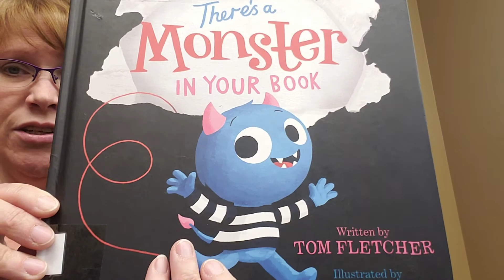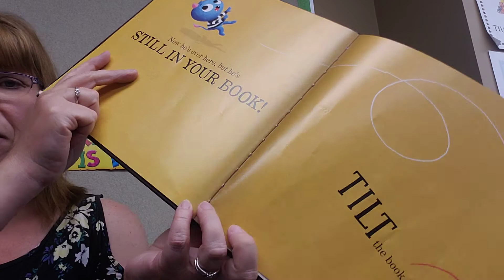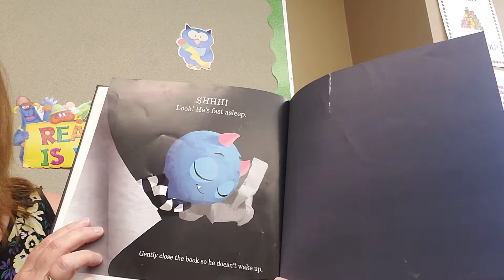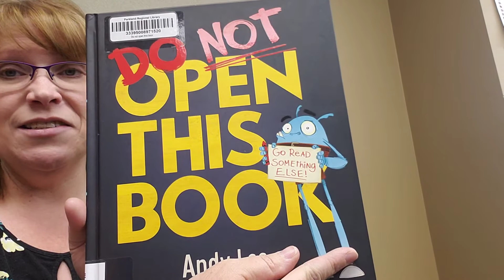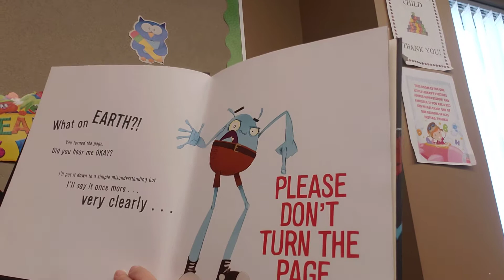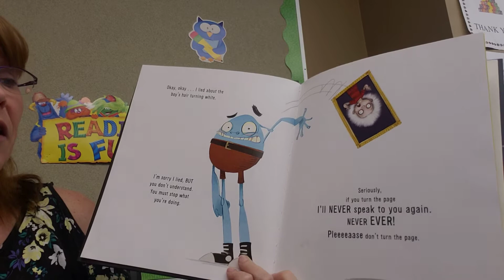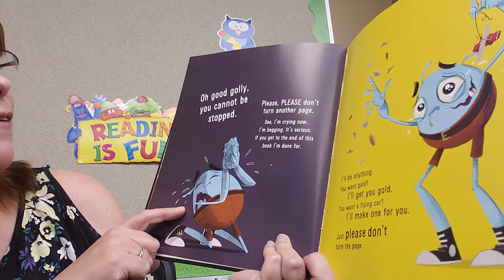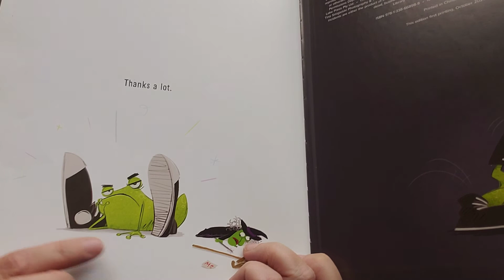Storytime - June 10, 2021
There's a Monster in Your Book by Tom Fletcher; Published by Random House Children's Books

Do Not Open This Book by Andy Lee; Published by Scholastic Press